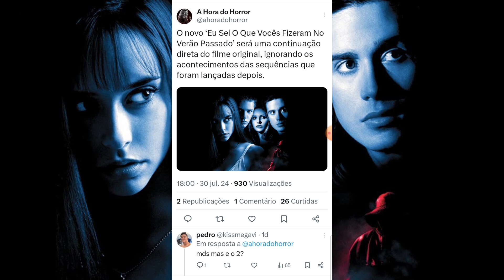📺 GA: Reboot de "Eu Sei O Que Vocês Fizeram..." Vai Ignorar Sequências do Slasher - (Entenda!!!)